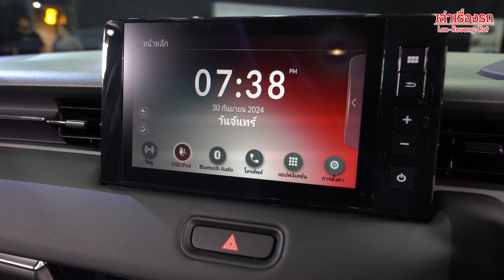พรีวิว New HR-V รุ่น EL — หน้าใหม่กินใจ เพิ่มสีใหม่ ออปชั่นแน่นตามรุ่นพี่ กับราคาที่ลดลง 1,0xx,xxx.-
รายละเอียดแคมเปญพิเศษสำหรับผู้ที่สนใจสามารถกดลงทะเบียนได้เลยครับ

ช่องทางการติดตาม Social Media ผมได้ที่